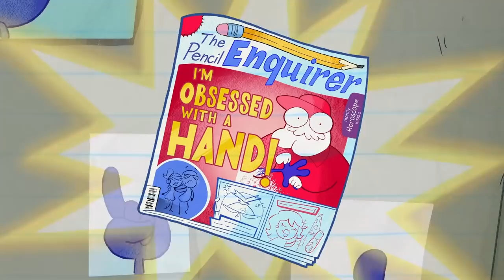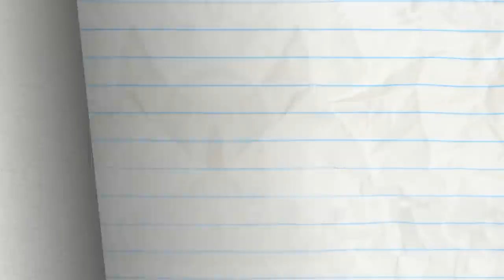Pencilmate Learns The Hard Way | Animated Cartoons | Animated Short Films | Pencilmation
0:00 - DREAD ASTAIRS

3:51 - SKYDIVE HARD WITH A VENGEANCE
It's time to jump but Pencilmate can't do it without his bear!

7:03 - DROWN TO BUSINESS

10:43 - ALMOIST FAMOUS

14:35 - LIFE'S A HITCH

16:49 - IT'S A CARD KNOCK LIFE

20:00 - BIPPITY BOPPITY BUMMER

23:25 - FULL HOUSEMATE

26:38 - I'M WITH CUPID

28:11 - STIFF UPPER LIFT

29:29 - SHOULD I PLAY OR SHOULD I GO?

31:29 - A MIDSUMMER NIGHTMARE

34:10 - SHOCK AND ROLL

CREDITS FOR DREAD ASTAIRS

Producer & Story - J.R. Gloyd
Associate Producer - Ama Bollinger
Story & Script - Joe West
Storyboards - Pieter Kuperus & Ridge Idzikowski
Title Card - Tom Martin
Lead Animation & Inbetween Animation - Harvey Rothman
Voice Characterization - Joe Porter
Music & Sound Design - Michael Picher
Palette - Madeleine Periut
Layouts - Dattatreya Chiluveru
Backgrounds - Paula Resende